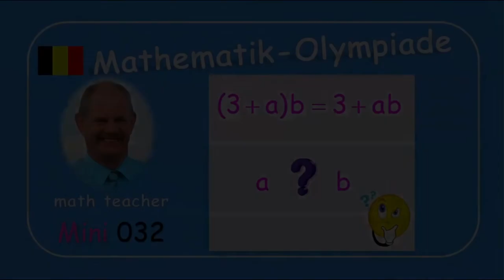Mathematik-Olympiade Mini 032